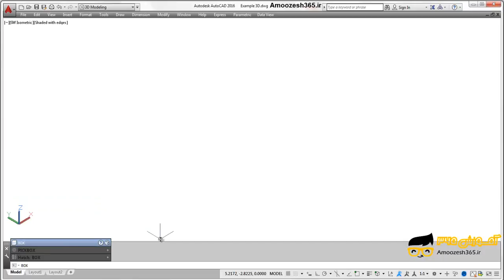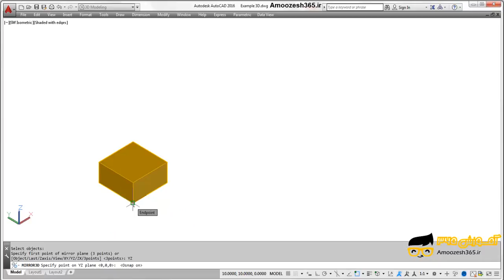اثر زیر‌مجموعه YZ در فرمان 3D Mirror میرور با در اتوکد سه بعدی (Autocad 3d) جهت تهیه کپی آینه‌ای...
اثر زیر‌مجموعه YZ در فرمان 3D Mirror میرور با در اتوکد سه بعدی (Autocad 3d) جهت تهیه کپی آینه‌ای یا کپی قرینه ای از دوره مثال های پایه ای و کاربردی اتوکد سه بعدی